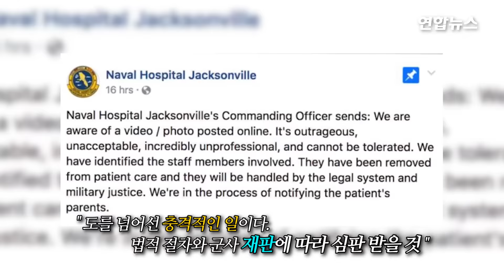[현장영상] 갓 태어난 아기 데리고 장난치는 간호사들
갓 태어난 아기를 데리고 장난을 치는 간호사들의 모습이 담긴 동영상이 공개돼 미국 시민에게 충격을 주고 있습니다.

21일 현지언론 등에 따르면 최근 플로리다 주 잭슨빌 군 병원에서 근무하는 두 간호사가 신생아를 괴롭히고 손가락 욕설까지 하는 모습을 영상과 사진으로 찍어 직접 인터넷에 올렸는데요.

영상을 보면 간호사들이 태어난 지 불과 몇 시간밖에 안된 아기를 일으켜 세우고 빠른 음악에 맞춰 아기의 양팔을 마구 움직입니다.

눈도 제대로 뜨지 못하는 아기는 영문도 모른 채 간호사에 이끌려 몸을 흔들어대는 데요.

'이런 작은 악마들에 대해 현재 내가 느끼는 바'라는 제목으로 오른 이 게시물이 순식간에 수십만 명에게 공유되는 등 일파만파 퍼지자 병원 당국도 수습에 나섰습니다.

[현장영상]으로 보시죠.

영상출처 : 유튜브
구성 : 김해연, 편집 : 김혜원